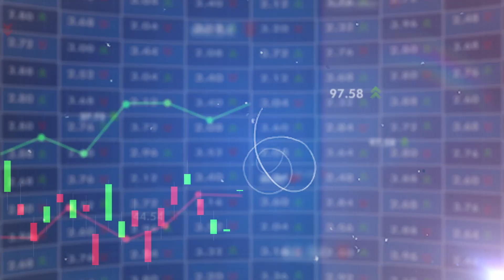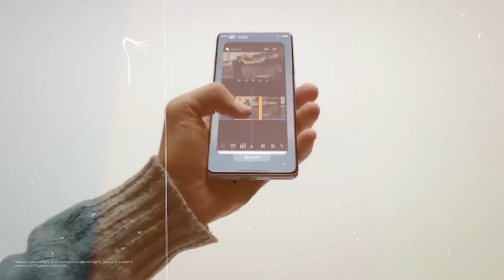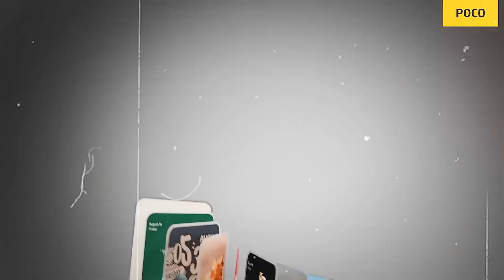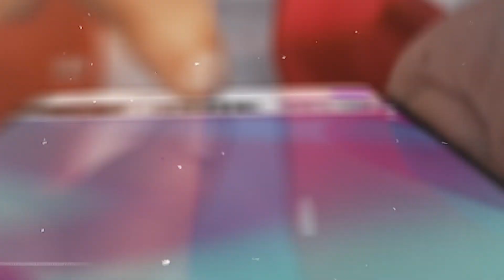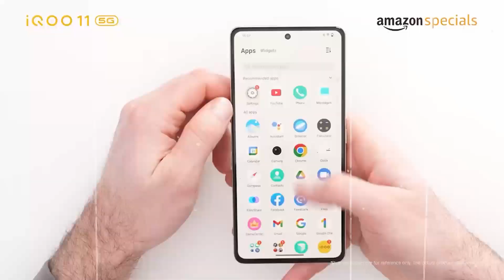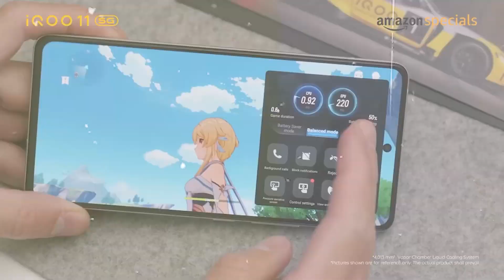Top 5 Best GAMING Smartphone under ₹15,000 in 2024 | Best Mid-Range Flagship Phone Under Rs.15,000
If you are a gaming enthusiast and looking for a smartphone that can handle your gaming needs without breaking the bank, then this video is for you. In this video, I will show you the top 5 gaming smartphones that you can buy in India for under 15000 rupees. These smartphones offer excellent performance, display, battery, and camera features that will enhance your gaming experience. Here are the smartphones that I have included in this video..

1. Top 5 Best Powerful Smartphone Under 15k
2. Best Gaming Smartphone Under 15k in February 2024
3. Gaming Smartphone Under 15k
4. New Gaming Smartphone Under 15000
5. Camera Smartphone Under 15k in 2024

best gaming phone under 15k in 2023
top 5 best gaming phone under 15000 in 2023
10k 15k best gaming phone 2023
best gaming phone under 15000 in 2023 5g
best gaming phone under 15000 in 2023 5g malayalam
best gaming phone under 15000 in 2023 5g telugu
best gaming phone under 15000 in 2023 5g tamil, best gaming mobile under 15000 in 2023, best gaming phone under 15000 in nepal 2023
top 5 best gaming phone under 15000 in 2023 5g
top 5 best gaming phone under 15000 in 2023 in tamil, 10k 15k best gaming phone 2023
best 5g phone 2024 under 15000
under 15000 best 5g phone 2024
2024 best 5g phone under 15000
best camera and gaming phone under 15000 5g 2024
best samsung phone under 15000 5g 2024
best phone under 15000 5g 2024 with best camera
best 5g phone under 15000 feb 2024
under 15000 best camera phone 2024 5g
best 5g gaming phone under 15000 in 2024
realme best gaming phone under 15000 5g 2024
realme best phone under 15000 5g 2024
2024 best mobile phone 5g under 15000
best mobile phone under 15000 5g 2024
samsung best phone under 15000 5g 2024